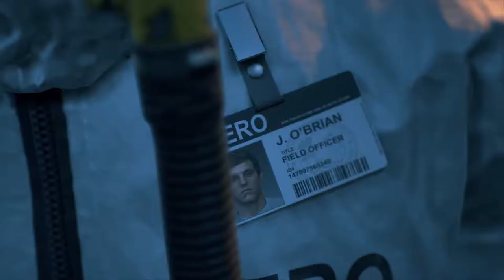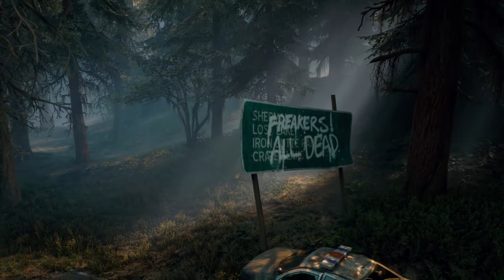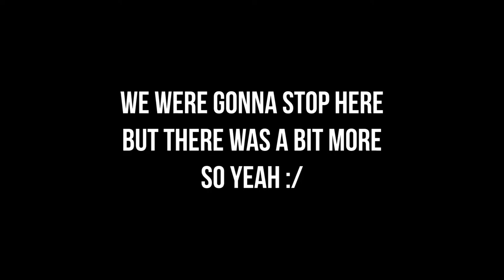DAYS GONE (ONE SHOT LP) Beating Small Children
our good friend (slave) Vermin(Twitch) returns to join us in this kinda decent game! it's not a great game but hey, it's pretty ig.